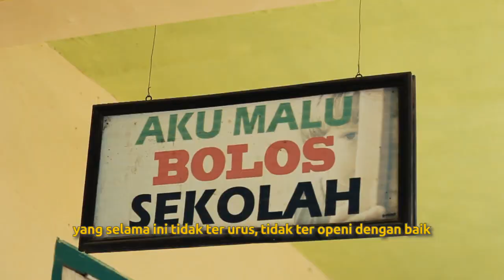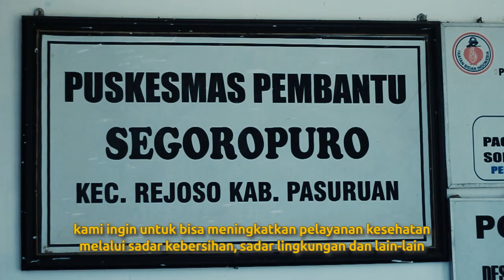Sofwan AR Untuk Segoropuro Rejoso Lebih Baik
Sofwan AR merupakan salah satu pemuda desa di Segoropuro Kecamatan Rejoso Kabupaten Pasuruan yang maju sebagai calon kepala desa pada pilkades serentak 2019.

Visi misinya adalah membawa Segoropuro lebih baik dan lebih maju ke depan